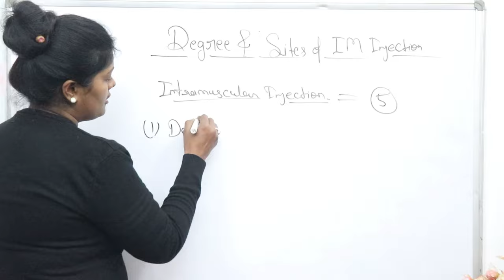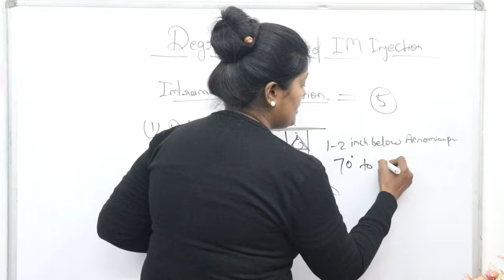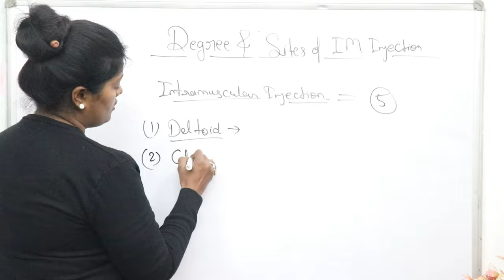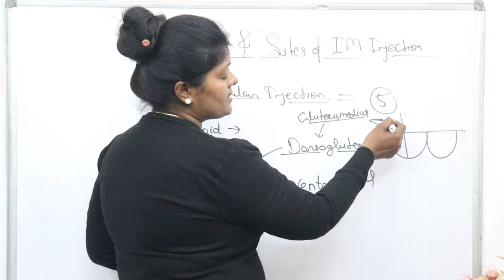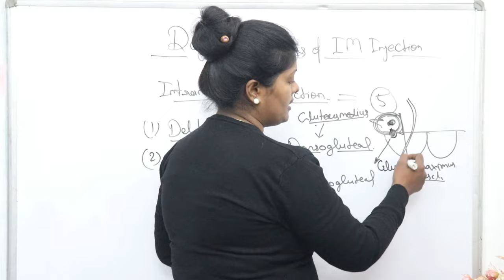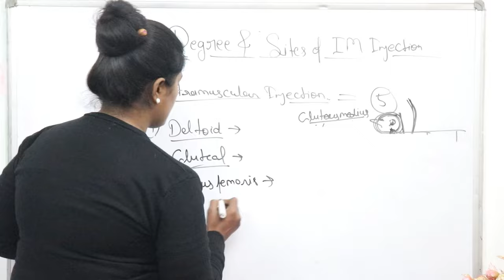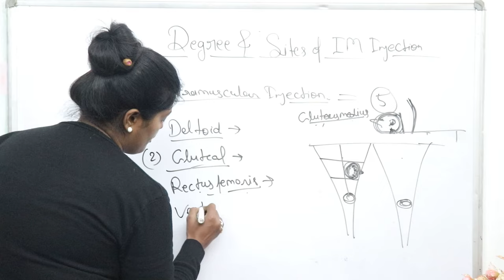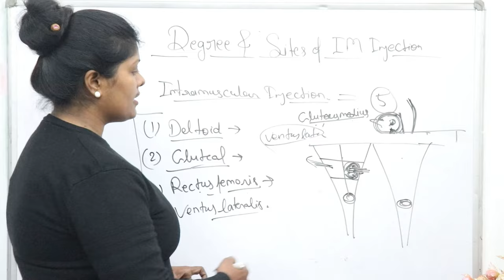Route, angle & sites of intramuscular injection | इंट्रामस्क्युलर इंजेक्शन कहाँ किसको और कैसे दें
Rout , angle & sites of intramuscular injection | इंट्रामस्क्युलर इंजेक्शन कहाँ  किसको और कैसे दें

Friends aaj hm bat karenge INTRAMUSCULAR INJECTION  ke bare me ummid krti hu ki aap sabhi ko ye vedio bahut help kregi apki prepration me to friends video ko last tak dekhiyega video accha lage to video ko like,share and subscribe krna mt bhuliyega...

Thankuuuuuuuuu.

sites of intramuscular injection
intramuscular injection
angle of IM
Route of im injection
इंट्रामस्क्युलर इंजेक्शन कैसे दें
इंट्रामस्क्युलर इंजेक्शन
इंट्रामस्क्युलर इंजेक्शन कहाँ दें
im injection
im injection kitne angle pr dena chahiye
how many sites of intramuskular injection
im injection site,im injection kaha lgta hai
im injection angle
im injection fullform
deltoid muscle site
gluteal muscle site
vastus lateralis
ventrogluteal
dorsogluteal
IM INJECTION